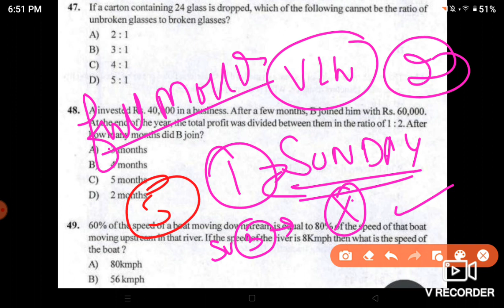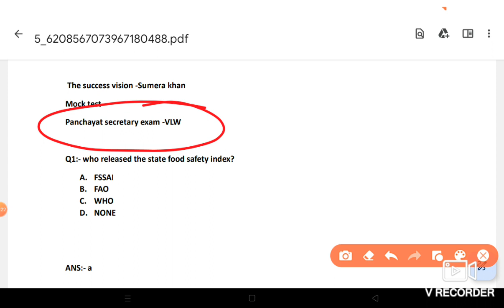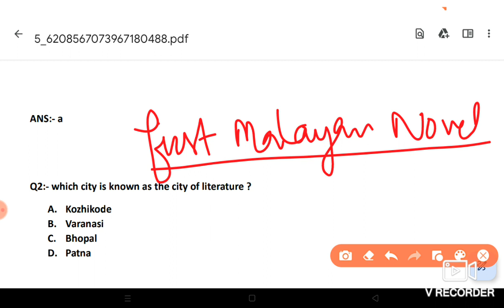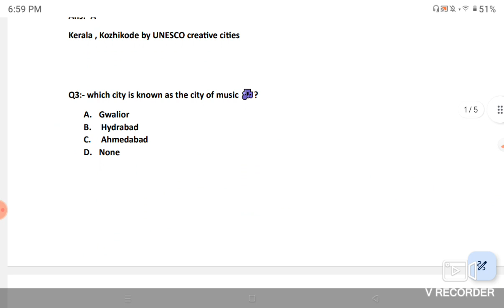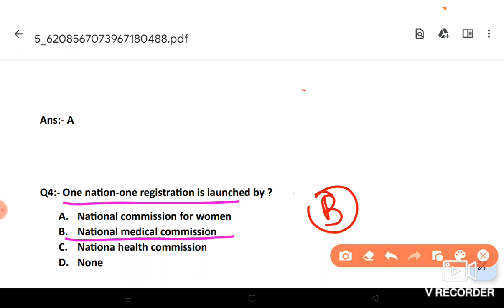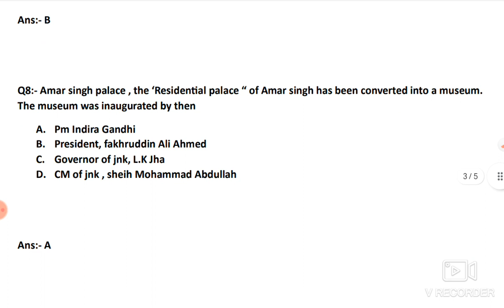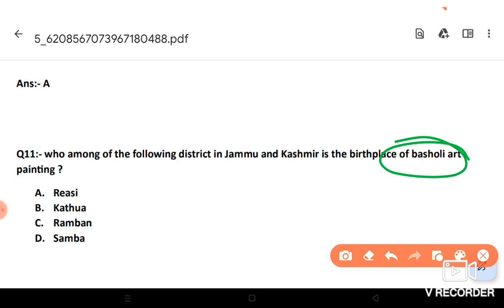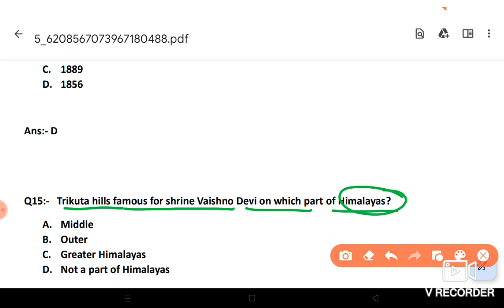MOCK TEST-5 GS for PANCHAYAT SECRETARY VLW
mock test for VLW panchayat secretary